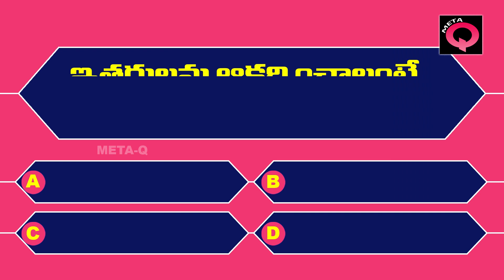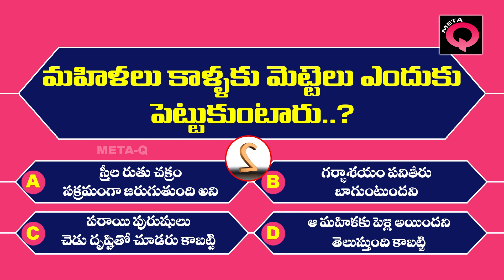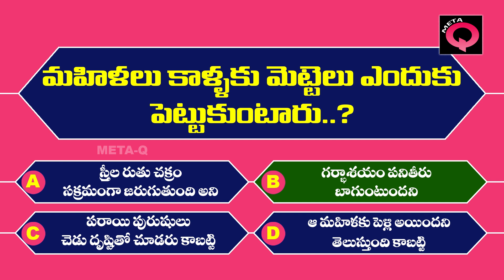అరటిపండును ఎవరు తినకూడదు..? | Health Tips | Telugu GK Questions and Answers | Telugu Quiz | META Q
Health Tips | Telugu Quiz | Telugu GK Questions and Answers | Telugu Quiz Videos for GK | META Q

We (META Q) are providing General Knowledge (GK) Questions and Answers, Health Questions and Answers, Compititive Questions and Answers, Life Tips.. etc... With SImple Narations.